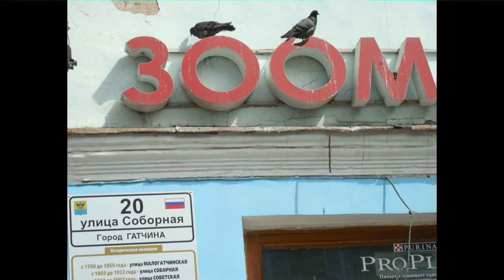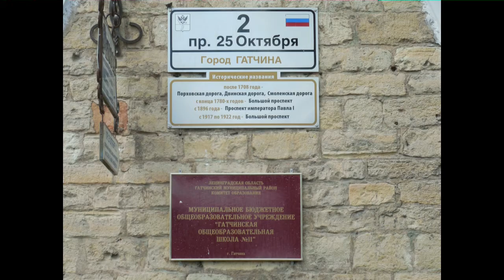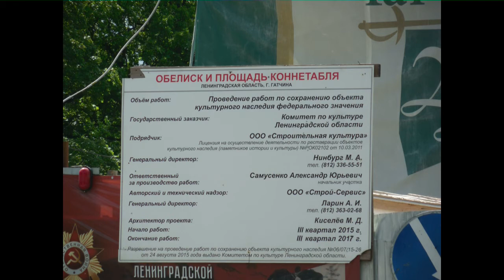Гатчина 15 июля 2017 года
Фотопрогулка по Гатчине. Через 2 недели - 29 июля 2017 года здесь будут праздновать 90-летие Ленинградской области